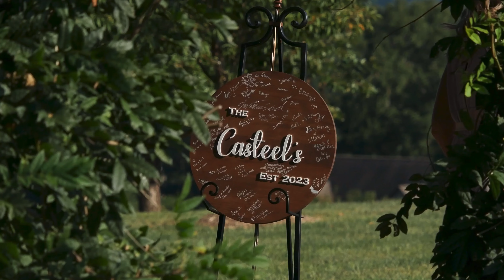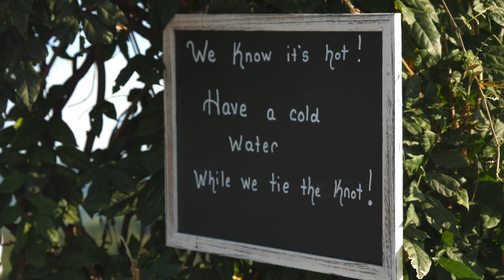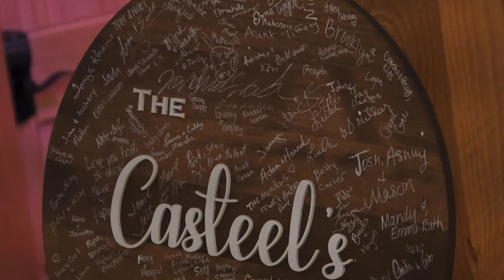082623 | Brandon + Savannah Casteel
082623 | Brandon + Savannah Casteel
Venue: Howe Farm - Georgetown, TN